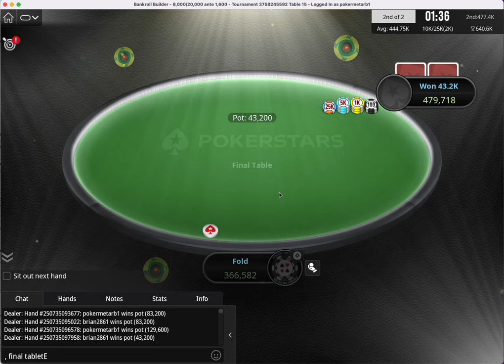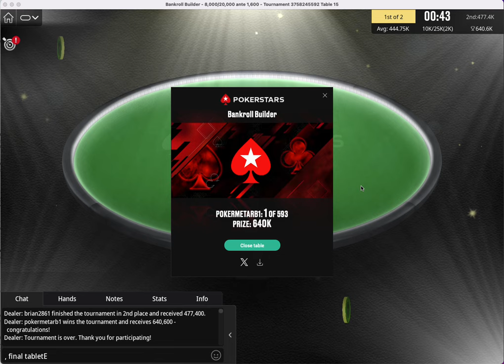I won the POKERSTAR tournament $640,000 WOW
### I Won the PokerStars Tournament!

**An Epic Journey of Strategy and Determination**

Winning a poker tournament is a remarkable achievement, but clinching the victory at the PokerStars Tournament is an extraordinary feat that demands a unique blend of skills, patience, and audacity. As the winner of a $640K prize, I want to share the exhilarating journey that led to this incredible triumph.

From the very first hand to the final showdown, every decision was a calculated move in a complex game of strategy. There were moments of intense pressure, where the stakes were high and every choice could mean the difference between victory and defeat. But with a combination of sharp intuition, careful analysis, and a bit of daring, I navigated through the challenges and emerged victorious.

Throughout the tournament, there were numerous twists and turns. Unexpected plays from opponents tested my resolve and adaptability. Key hands that seemed like certain losses turned into stunning wins through well-timed bluffs and bold bets. Each phase of the tournament brought new hurdles, but also new opportunities to showcase strategic prowess and mental resilience.

This journey was not just about the cards on the table, but also about understanding the psychology of my opponents and mastering the art of poker. It's a game where patience is as crucial as aggression, and where reading the subtle cues of other players can provide a decisive edge.

Ultimately, winning the PokerStars Tournament and the $640K prize was a testament to relentless focus, unwavering determination, and a deep love for the game. It was a thrilling experience that pushed the boundaries of my poker skills and brought immense satisfaction.

Join me as I delve into the strategies, pivotal moments, and unforgettable highlights of this extraordinary poker adventure.